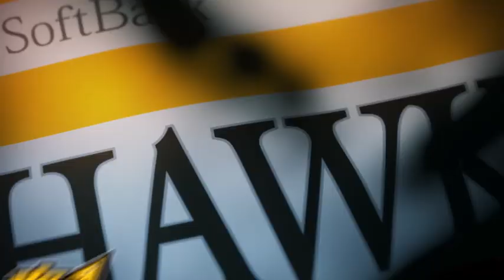ホークス公式 4月6日vs北海道日本ハム